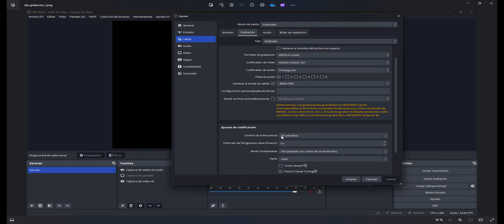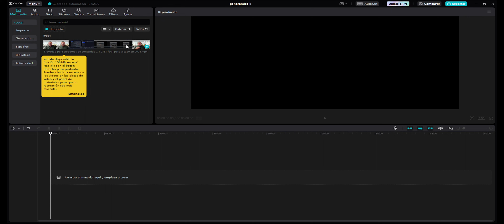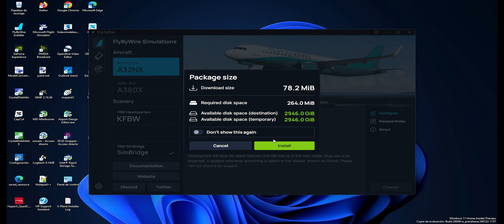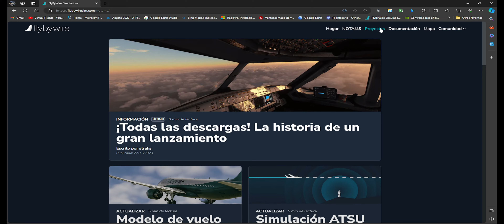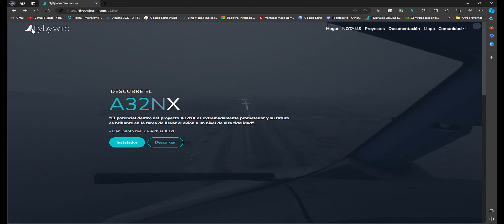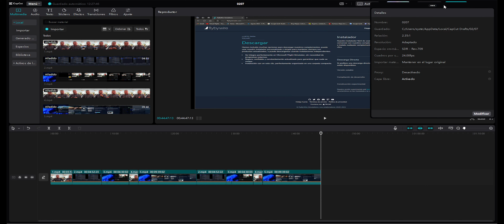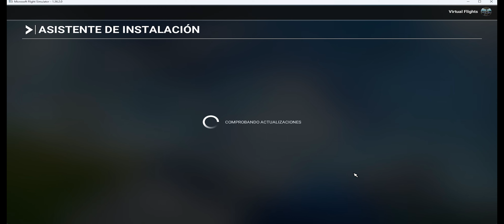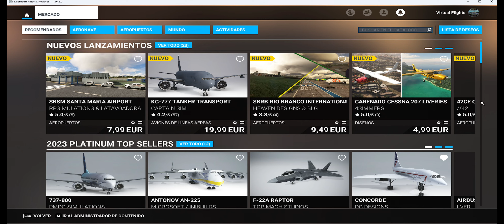Para creadores de contenido Cómo grabar vídeos cinematográficos con OBS + CapCut formato AV1 2:35:1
Nuevo para creadores de contenido Cómo grabar vídeos cinematográficos con OBS + CapCut formato AV1 2:35:1 fácil paso a paso 2024